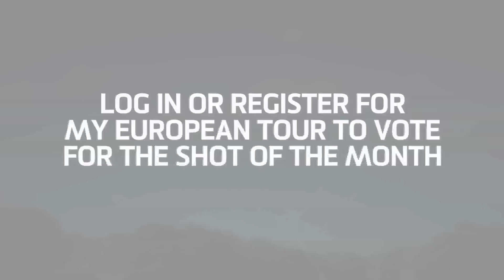Golf Shots of the Month - November 2013